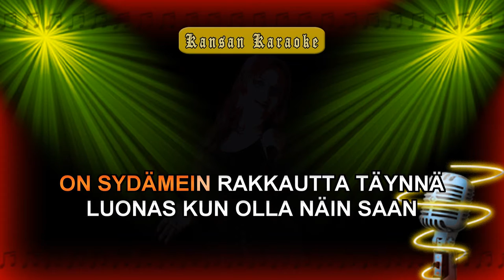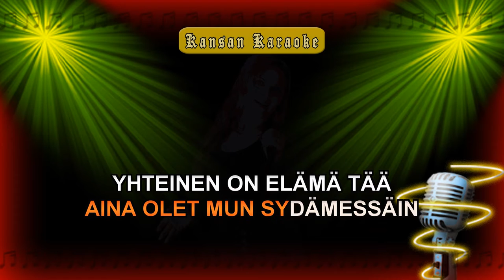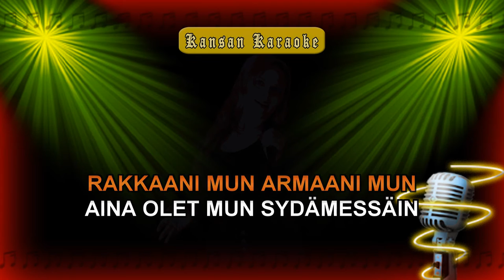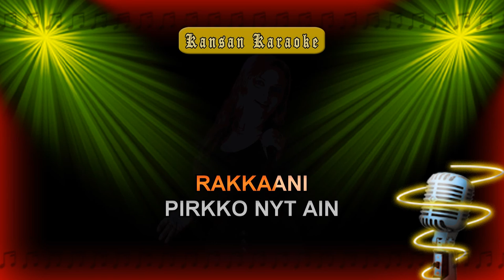Valssi Pirkolle, laulettu